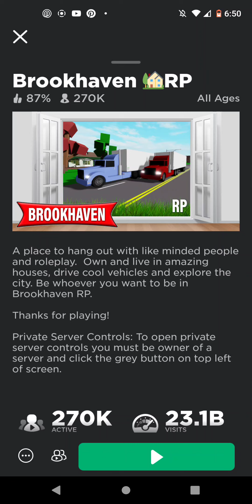ding ding dich